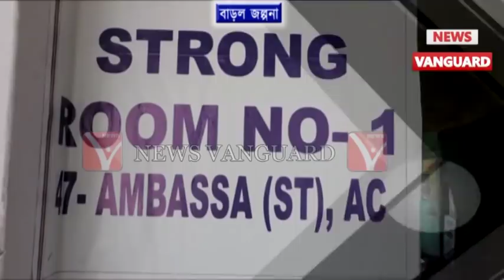পূর্ব ত্রিপুরা আসনে ভোট পড়ল ৮৩.১৫% রাত জেগে স্ট্রং রুম সীল করল নির্বাচন কমিশন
পূর্ব_ত্রিপুরা আসনে ভোট পড়ল ৮৩.১৫% রাত জেগে স্ট্রং_রুম_সীল করল নির্বাচন কমিশন.,.,,.,.,.News Vanguard Telecast On 24/04/2019